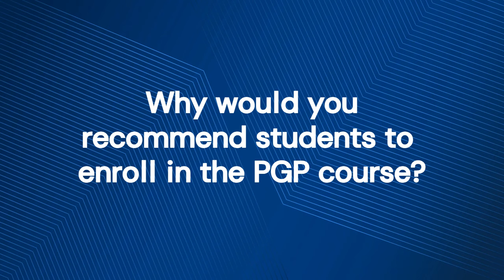Ankita, a Tier-3 college grad, got a full-time offer through PGP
Listen to the experience of Ankita, a student from a Tier-3 college. After completing our placement guaranteed course, Ankita was able to secure a full time job offer with the help of Cuvette's placement team.

👉 Join our Placement Guarantee course programs where you learn from our experienced instructors & get a Guaranteed Job